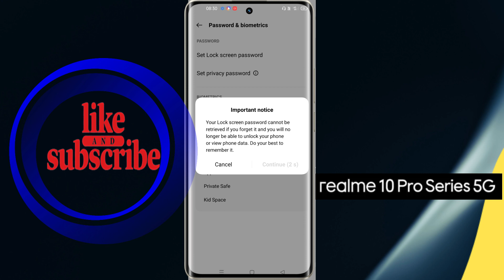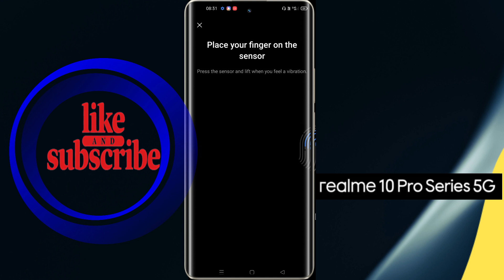Realme 10 Pro Plus Lock Settings | Realme 10 Pro Plus Me Lock Kaise Lagaye | How To Lock In Realme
Mobile Model Name : Realme 10 Pro Plus

Problem : Lock Settings

realme 10 pro me screen lock kaise lagaye
realme 10 pro me finger lock kaise lagaye
realme 10 pro me face lock kaise lagaye
realme 10 pro me screen lock kaise kare
realme 9 pro plus lock setting
how to screen lock in realme 10 pro plus
realme lock setting
realme phone me lock kaise lagaye
how to lock realme phone
how to lock realme 10 pro plus
realme 10 pro plus lock
realme 10 pro plus lock kaise lagaen
realme phone mein lock kaise lagaen
realme me lock kaise lagaye

Hariom Electronics
 India